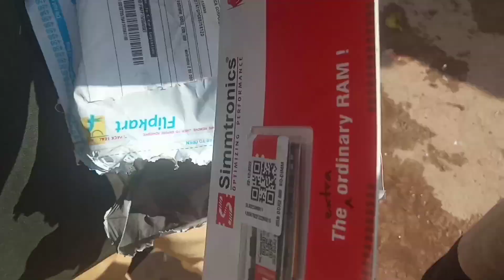Flipkart order unboxing 2GB RAM laptop ki Speed ke liye